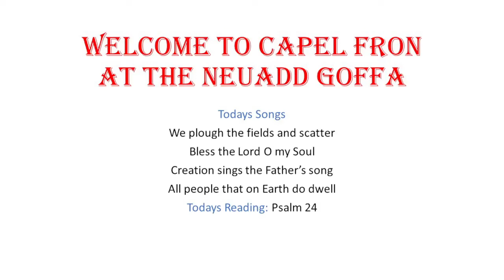Sunday Morning Harvest Service 23.10.22